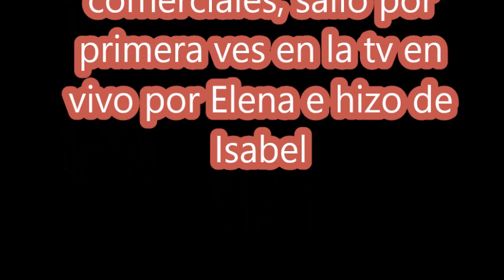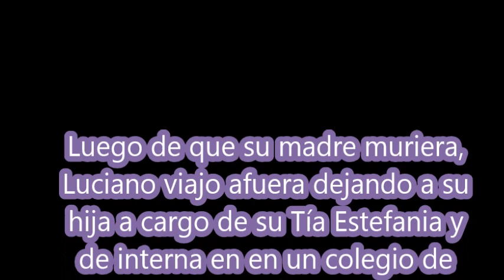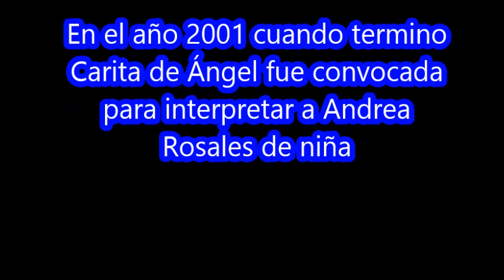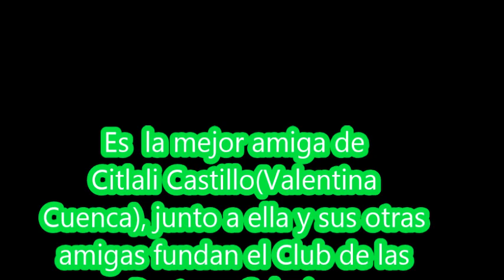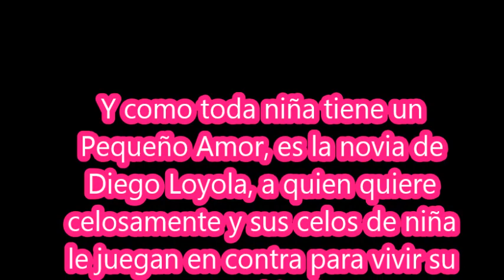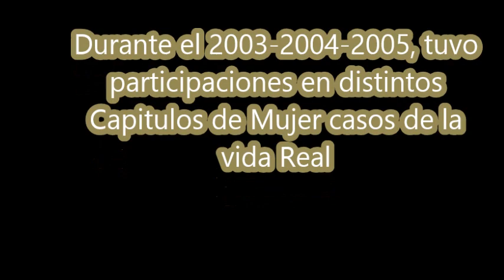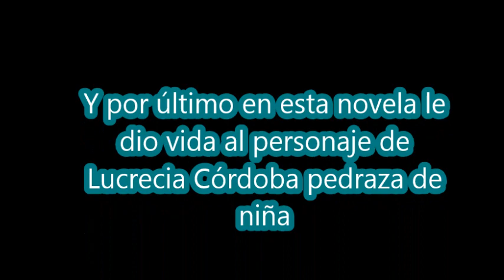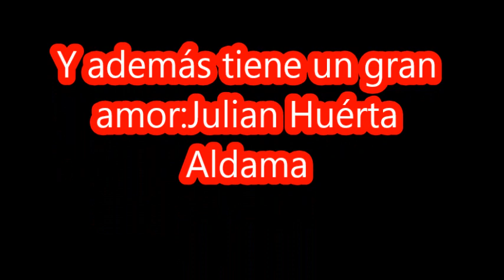Daniela Aedo atraves de las novelas